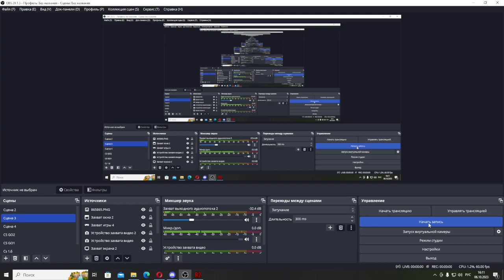Redmatch 2|Шпилим Андрюшу